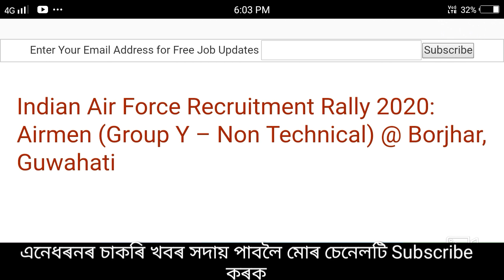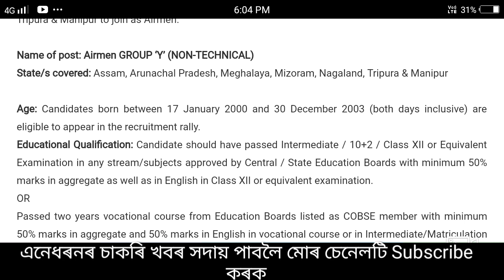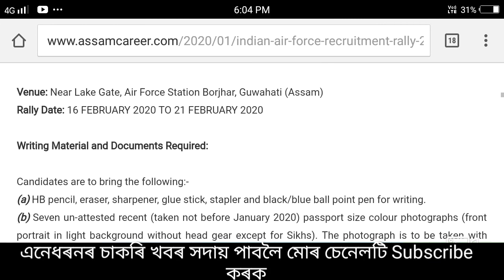Indian Air Force recuitment Group Y (Non Technical)Post 2020 ||Borjhar Guwahati